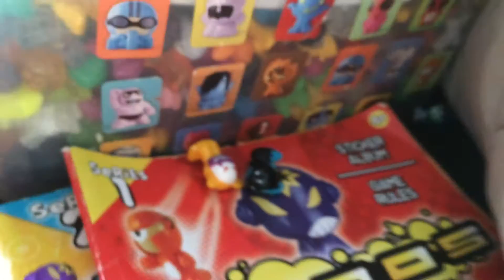Gogos Crazy Bones Revengance Ep. 7: STORM THE FRONT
In the third to last episode of Gogos Revengance, our heroes return home to discover some unfortunate backlash. The Awa Shima corporation has taken the defensive along with a certain city joining them. THE GUYS MUST STORM THE FRONT!!!

lol cringe lel. If you read this far then just saying, GLAD TO BE BACK PEOPLE!